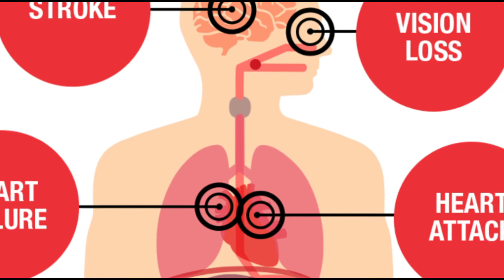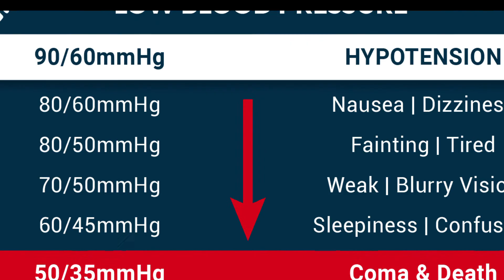ബിപി കൂടിയാലും കുറഞ്ഞാലുമുള്ള ഈ ലക്ഷണങ്ങൾ അവഗണിക്കരുത്/ | Health Tips Malayalam/ HIGH & LOW BP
Hypotension and hypertension - Symptoms

ഇന്ന് 50 വയസ്സിനു മുകളിൽ പ്രായമായവരിൽ ഭൂരിഭാഗവും ബിപി മരുന്ന് കഴിക്കുന്നവരാണ് /തുടക്കത്തിൽ പ്രത്യേകിച്ച് ലക്ഷണങ്ങളൊന്നും കാണിക്കാത്ത രക്തസമ്മർദം ശരിക്കും ഒരു നിശബ്ദ കൊലയാളി/ ശ്രദ്ധിക്കേണ്ട ലക്ഷണങ്ങൾ